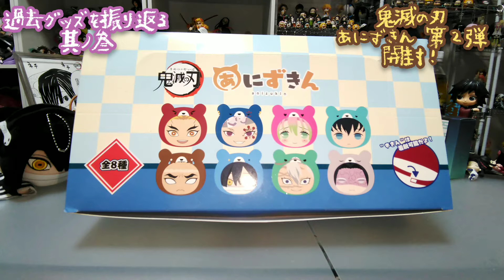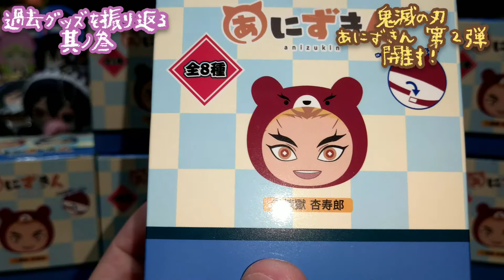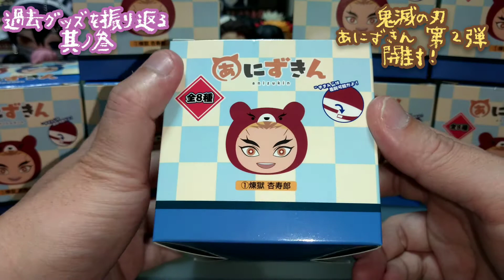【鬼滅の刃】過去グッズ振り返り企画 其ノ参 あにずきん2 【開封！】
鬼滅の刃
過去グッズ振り返り企画 其ノ参
あにずきん 第2弾を1BOX 開封しました！

00:00 振り返り企画
02:05 あにずきん
10:19 「EDトークがないEDトーク」